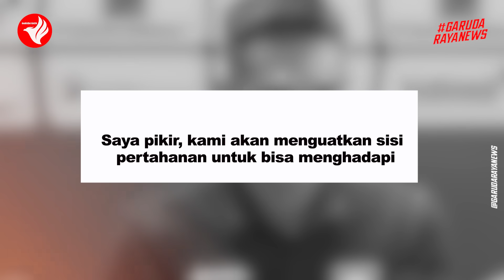NYESEK 9-0! Pengakuan MENYEDIHKAN Pelatih TAIWAN!Timnas U23 Pesta GOL TAK HARAM~STY Capek Tapi HAPPY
00:00 Berita Timnas Indonesia
00:16 Skema Taiwan Antisipasi Keganasan Timnas  U-23
00:59 Lima Fakta Cerdiknya STY Bangun Timnas U-23
02:46 Elkan Baggott Tak Mau Timnas U-23 buang Peluang
03:30 Shin Tae-yong Coret 4 Pemain Timnas U-23 Indonesia
04:10 Sandy Walsh Jelaskan Kenapa Tidak Tampil Penuh
04:57 STY Capek, tapi Merasa Happy
05:42 Pesta Gol Tidak Haram, Malah Keharusan
07:03 Please Subscribe GRN